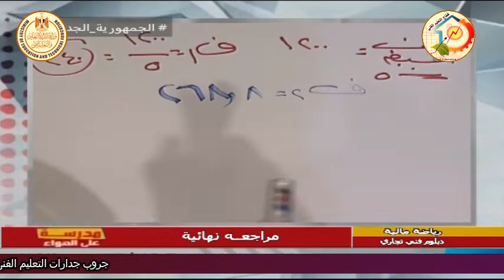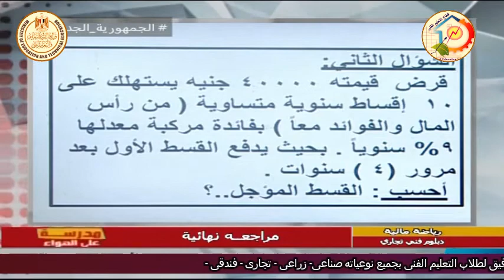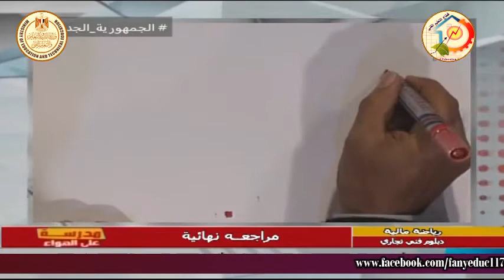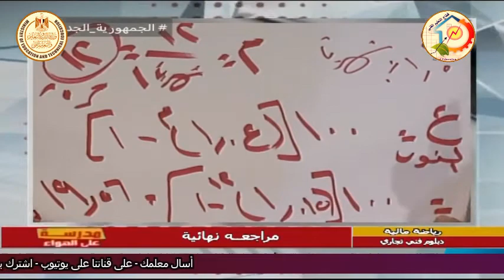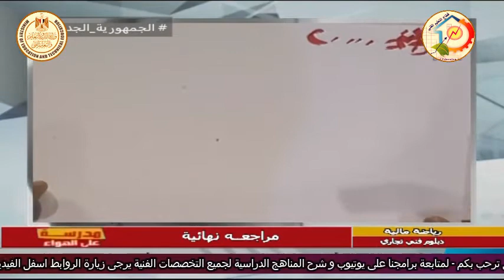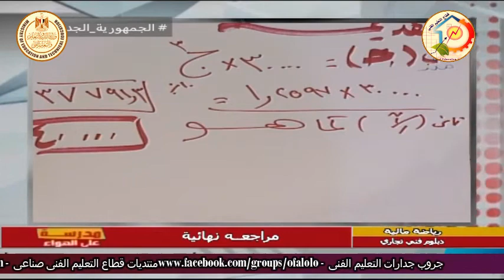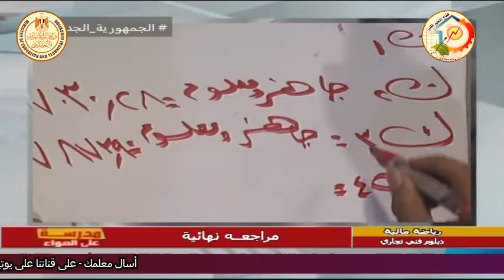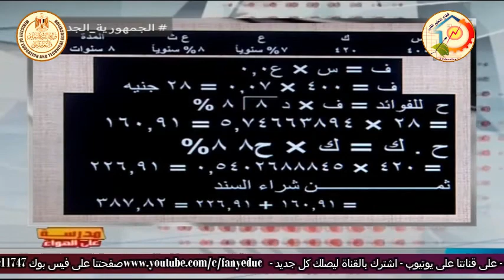الصف الثالث تجارى - رياضة مالية - مراجعة ليلة الامتحان - أ فتحى عبد الكريم